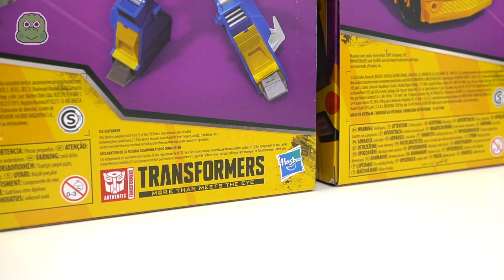Transformers cyberverse adventures battle llamada Bumblebee, Wildwheel, Meteorfire!